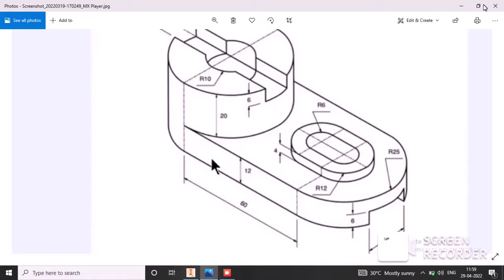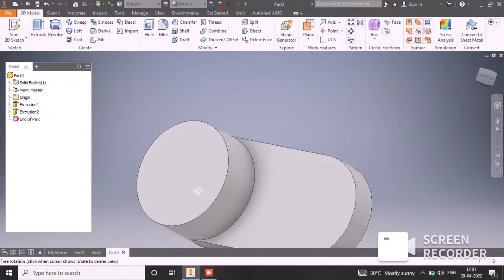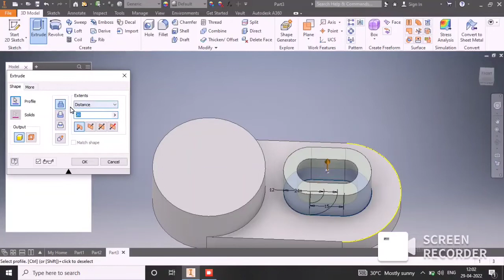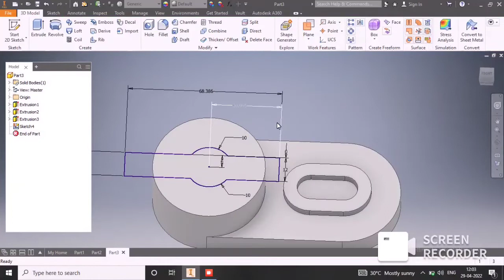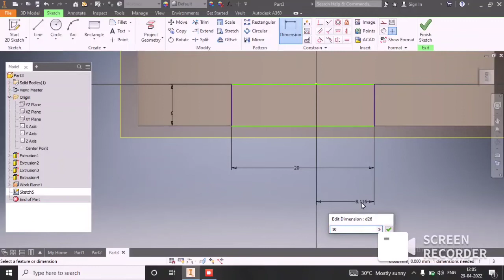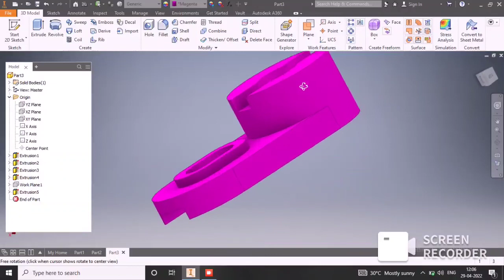Autodesk inventor simple project part1 malayalam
Autodesk inventor Tutorial malayalam
Part1 malayalam tutorial
digital malayalam